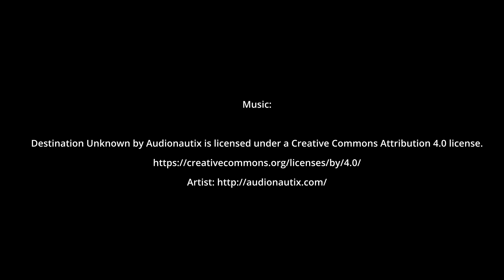Overcast Drive Through Mississippi on I-10 Heading West (Time-lapse).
Holy Monday drive through Mississippi on I-10 heading back to Texas for work on Tuesday.  Check out that cloud cover!